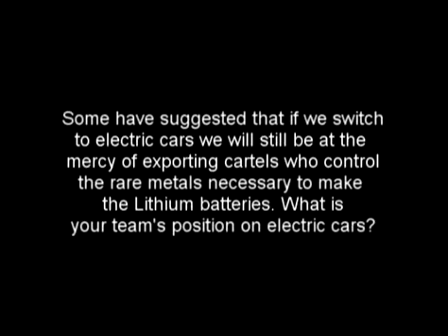Commodity prices for building Electric Cars - Robert L. Hirsch Pt 10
Robert L. Hirsch describes his new book about World Oil Decline.  "The Impending World Energy Mess" In this question he discusses commodity supplies to build electric cars.